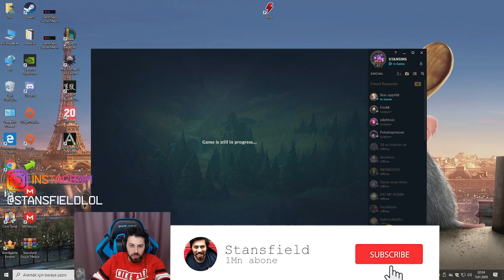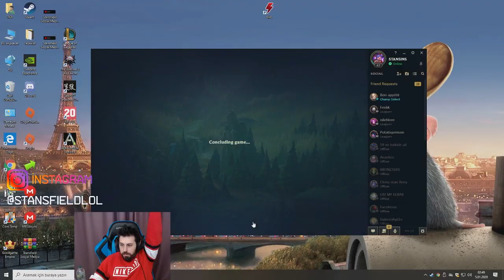ELWİND VE USTA TALİYAH !!!! (LoL Dereceli Öğretici Taliyah Oynayış)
Selamlar ben Mert "Stansfield". Bugün sizlere Elwind ile girdiğimiz maçta jungle oynuyorum ve usta taliyah nasıl oynanır, göstermeye çalıştım. Şimdiden iyi seyirler.